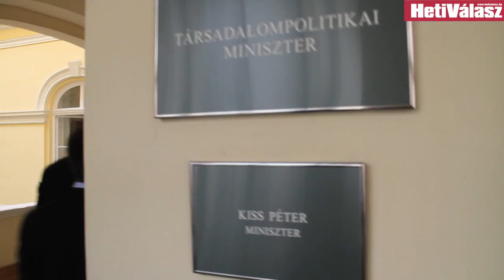A Bajnai-Orbán váltás - átadás és átvétel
A Heti Válasz és a Mandiner közös backstage felvétele a 2010-es kormányváltásról.